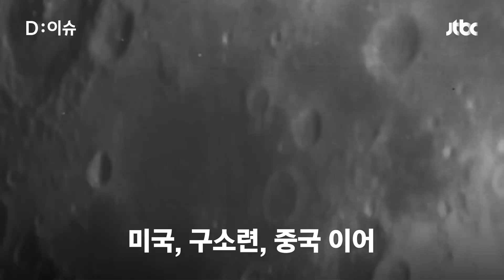일본·러시아 실패 이어 인도 '찬드라얀-3호' 오늘(23일) 달 남극 착륙 시도｜D:이슈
지난달 14일 인도가 무인 달 탐사선 '찬드라얀 3호'를 쏘아 올렸습니다. 특히 이번 착륙 예정지는 달 '남극'인데요, 성공할 경우 인류 최초의 새 역사입니다.